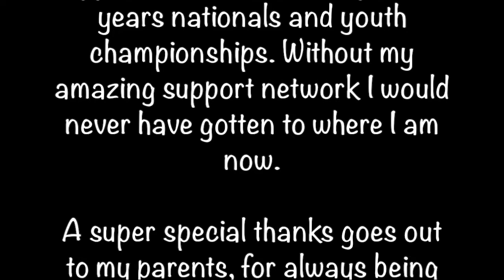Australian Open Nationals and Youth Nationals 2016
Collection of photos and videos from the 2016  Australian Open Laser Nationals and the Australian National Youth Championships. Made by Laura Thomson. Photo and Video credit to Laura Caldecoat and the photographers at both Nationals and Splash Festival.